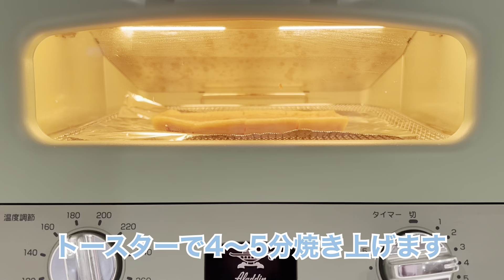【酒粕で腸イキイキ】発酵マヨネーズの作り方！ぬっても焼いても最高においしい！アレンジレシピ2品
発酵食品の代表、酒粕を使ったとってもヘルシーなマヨネーズをご紹介します！おなかの健康に役立つ発酵食品が手軽に取り入れられる簡単アレンジレシピもご紹介します！

★酒粕の発酵マヨネーズ★
材料：酒粕100g、酢大さじ1、米油大さじ2、味噌大さじ1.5

【毎朝の新習慣に】腸を制すると得する3つのこと！あなたのために働く40兆個の微生物とは

【天然の健康食品】酒粕は栄養の宝庫！発酵食品のすすめ【手軽な摂り方とレシピ4品】甘酒や酒粕の種類と効果効能

★ウェルネスキッチンが本になりました★
1／28、全国の書店、Amazonで大好評販売中です。
↓↓↓こちらのリンクをクリック！

★オイルファスティング無料講座★
多数のご参加をありがとうございました。
現在募集を終了させて頂きました。

関口絢子(料理研究家／管理栄養士)の公式チャンネル

自分時間をわがままに過ごしたい「新しい大人世代」に向けて、食を通じて心も体も健康になる情報をレシピと共に発信します。

食べ物に含まれる栄養素のお話や食べ合わせ、効果的な調理法など、すぐにやってみたくなるアイデア満載でお届けします！